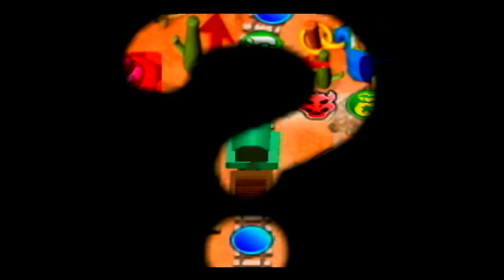Mario Party 2 [N64] | Western Land (50 Turns) | No Commentary/Free to Use [Hard CPUs]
Recorded via the AV cables of a US Nintendo 64, upscaled to 1080p HD.

Cartridge is an US/English copy.